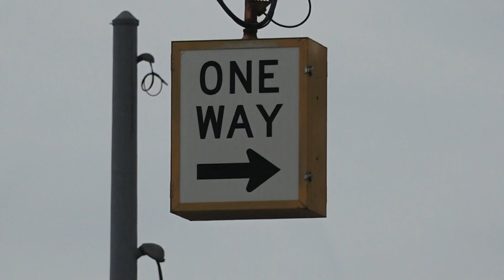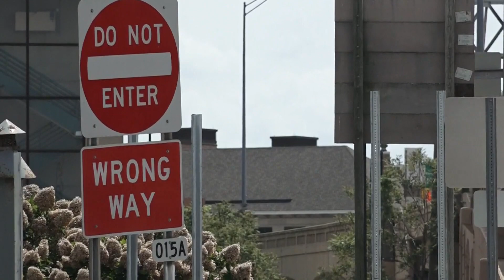MSP: 1 killed in wrong-way crash on southbound US-131, alcohol a believed factor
One person is dead and another is seriously injured after a wrong-way crash on southbound US-131 in Grand Rapids Friday, police say.

The incident happened at around 2:40 a.m. on US-131 South near Ann Street.

Preliminary investigation indicates that a 1999 Toyota 4Runner driven by a 21-year-old Rockford man was traveling northbound in the southbound lanes of US-131. The vehicle collided head-on with a 2020 Buick Encore driven by a 59-year-old Wyoming woman.